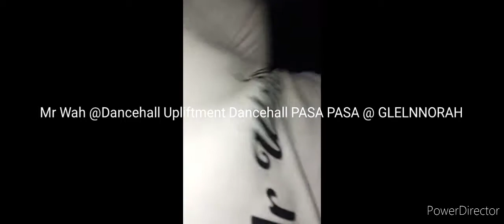Adgwan, Curtis B , Eyetal Fyah, Dyllano, Mr Waah , Ashie Vee and Don Gee Perfomance.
Helmet Dancehall.Mangungundengu